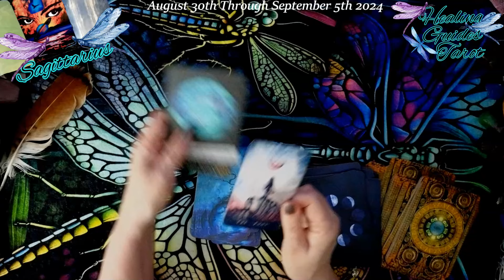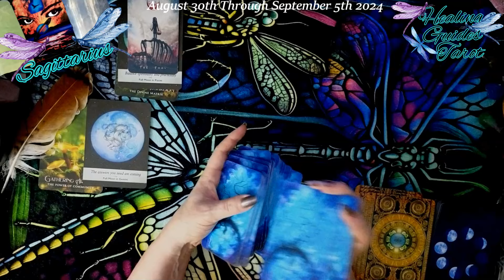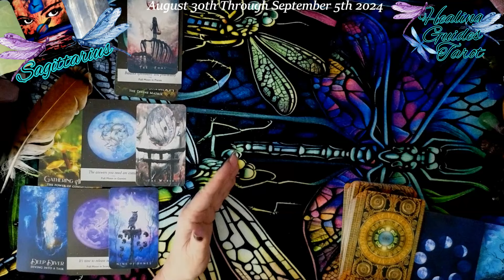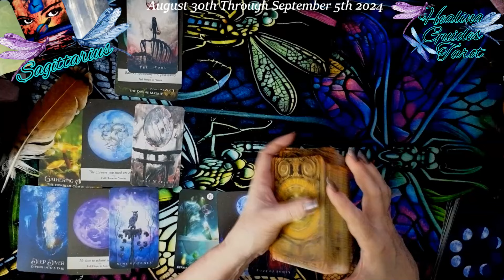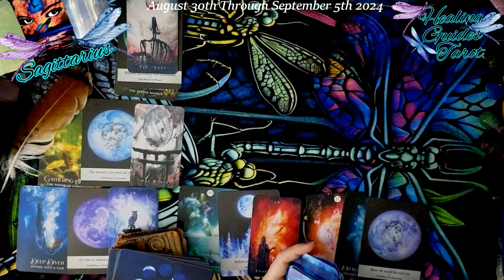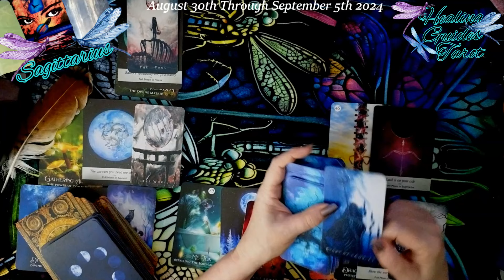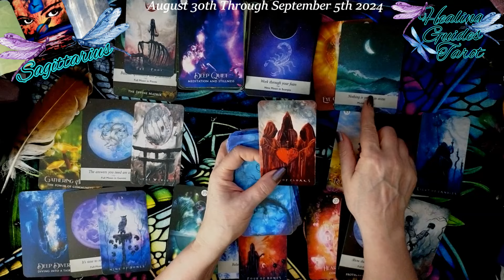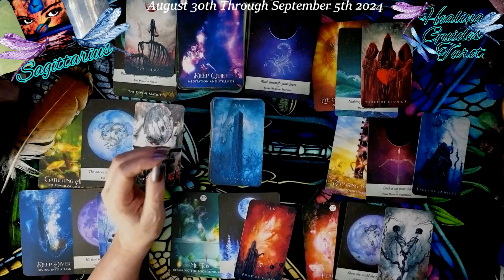Sagittarius 🙏YES YOU ARE GOING THROUGH A MAJOR SHIFT IN CONSCIOUSNESS 🤗❤️🙏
Handle 👉           @healingguidestarot